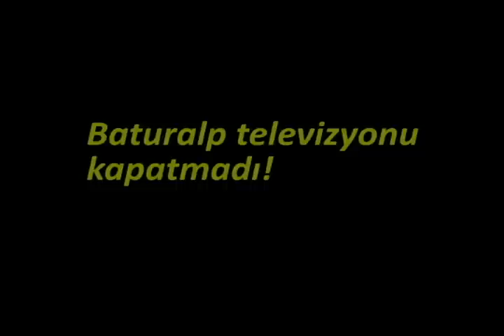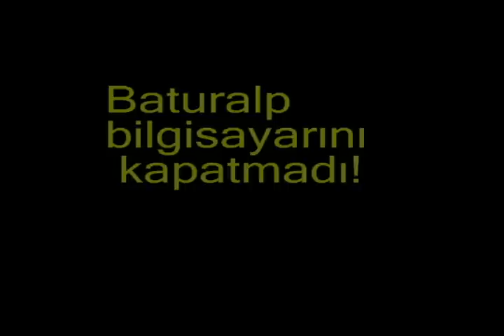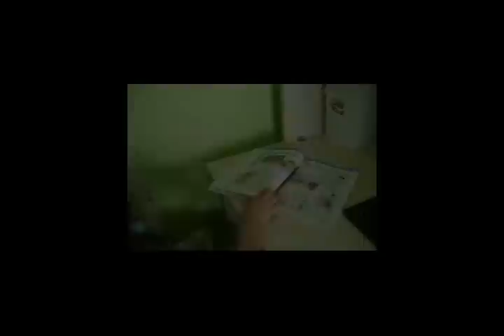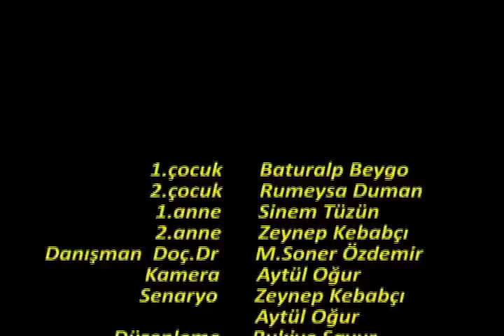Bilinçsiz Tüketicilik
Kırıkkale Üniversitesi Eğitim Fakültesi Öğrencileri Tarafından Hazırlanmıştır.

Kırıkkale Üniversitesi Eğitim Topluluğu